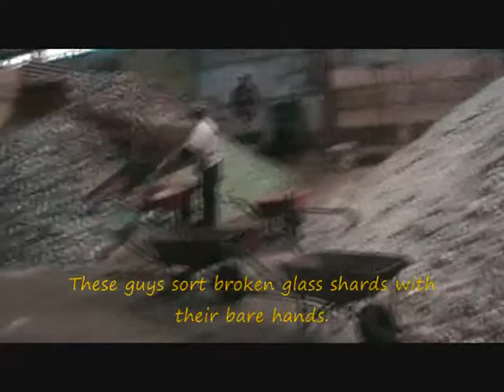Copavic Glass Factory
Copavic glass factory in Cantel, Guatemala